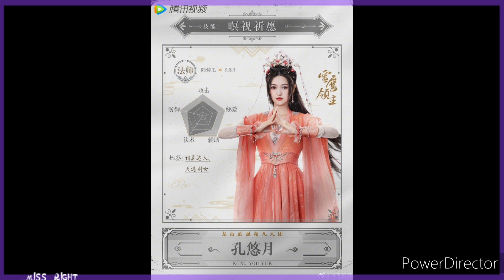НОВОЕ ШОУ НА ВЫЖИВАНИЕ. РЕМЕЙК "МОЙ АДЖОССИ". ЧА ДЖУ ЁН. "ЛОРД СЮЭ ИН" I DORAM's NEWS I MISS RIGHT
Опубликовали новые трейлеры: «Седьмое поколение», «Моё путешествие к тебе»,  «История дворца Куньнин», «Путешествие к любви»,«Он вышел из огня», «Возрождение», «Унесённые ветром», «Принцесса выходит замуж»,  «Любовь — Панацея». Netflix анонсировал дату выхода нового женского шоу на выживание «Siren: Survive the Island». Скоро стартуют съёмки ремейка корейской дорамы «Мой аджосси». Звезда дорамы «Слава» Ча Джу Ён может сыграть главную роль в новой исторической дораме. «Лорд Сюэ Ин» будет представлена зрителям в мае этого года. Сяо Чжань исполнит роль Го Цзина в фильме о боевых искусствах «Легенда о героях Кондорах».  По мотивам научно-фантастического приключенческого аниме «Клетка духа» будет снят полнометражный фильм, а также веб-дорама.